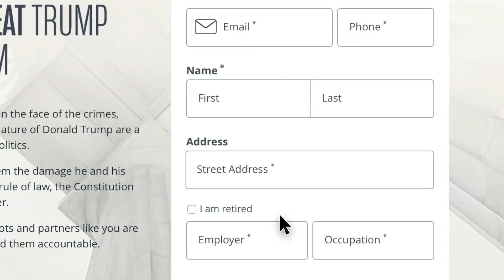Goodyear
Ohio knows it's a good year to vote out Donald Trump.